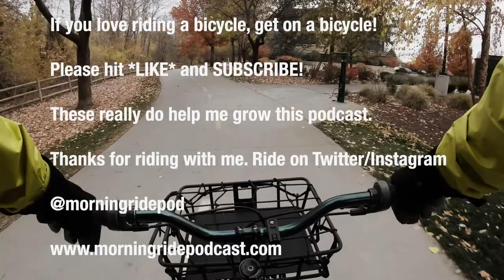Kind of a Moany Monday, But...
To be fair with you, this episode is a little moany. The back pain is getting me down a bit, but here’s a quote by Walt Whitman, some Biblical poetry, and a photography video you need to watch.

Jeff O.
Producer of The Morning Ride Pedal Powered Podcast